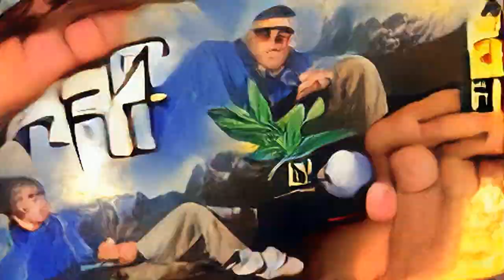Joe Looney | Song A Day #4747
He’s a straight talking dude
From the state of Rhode Island
Who likes a little green frog
Who preaches love not violence
But He’ll kick your butt
Playing golf frisbee
When it comes to NFT
He’s a real OG